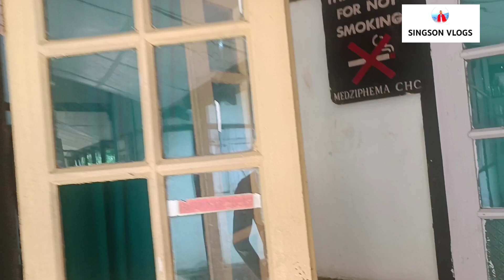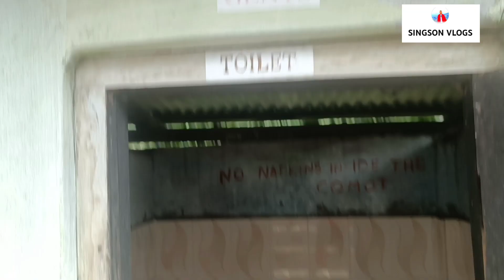Granny admit to hospital || CHC MEDZIPHEMA || Need ur prayers🙏